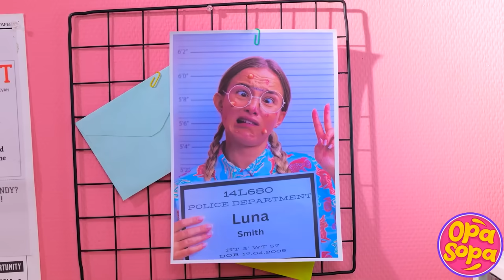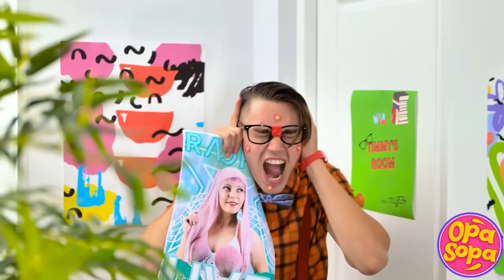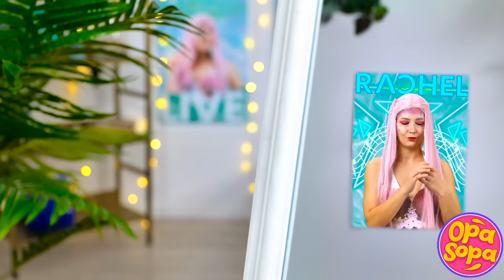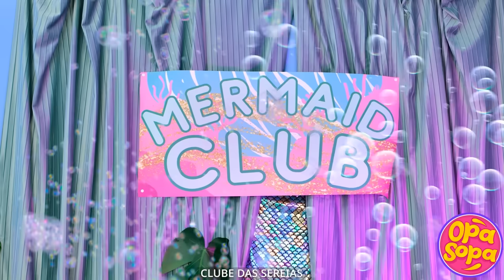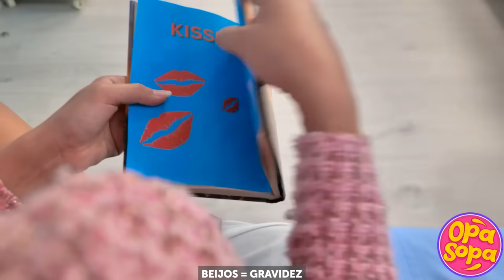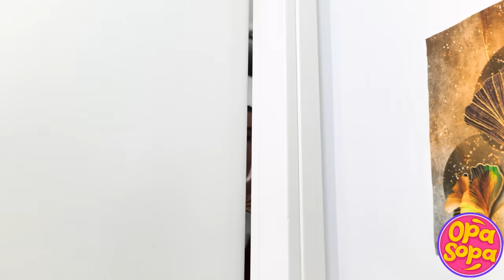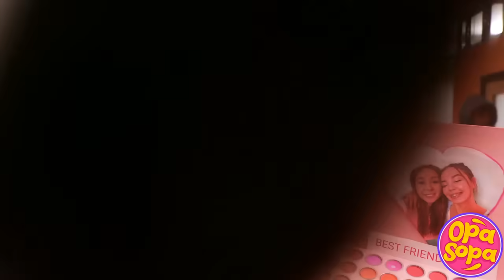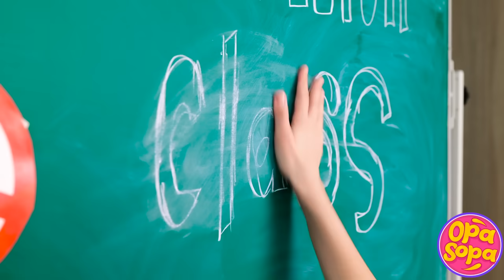ADOTADA POR SEREIAS POBRES vs RICAS vs RICAÇAS NA PRISÃO! Como Ser Sereia da Vida Real, por Opa Sopa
Mergulhe em uma história cativante de adoção, estilos de vida contrastantes e uma reviravolta inesperada enquanto exploramos a jornada de uma sereia na prisão.
Descubra os segredos e encantamentos necessários para se tornar uma sereia nesta aventura extraordinária.